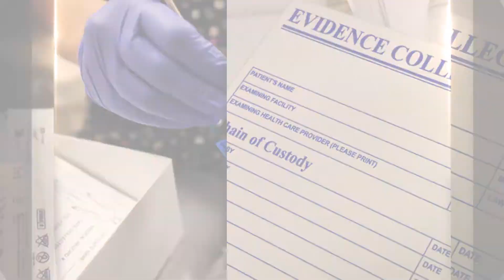Wayne County Unsung Heroes - Detroit Rape Kit Project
Wayne County employees work every day to make a difference. This edition of “Wayne County: Unsung Heroes” focuses on two employees dedicated to bringing justice to victims through the Detroit Rape Kit Project. In 2009, Wayne County Prosecutor Kym L. Worthy’s office discovered 11,341 sexual assault kits in a Detroit Police Department property storage facility. The kits, collected between 1984 and 2009, were never submitted for DNA testing. An untested kit can often mean justice denied for victims. The Detroit Rape Kit Project is dedicated to ensuring that every kit is tested, and that a victim-centered approach is used to investigate and prosecute these cases.